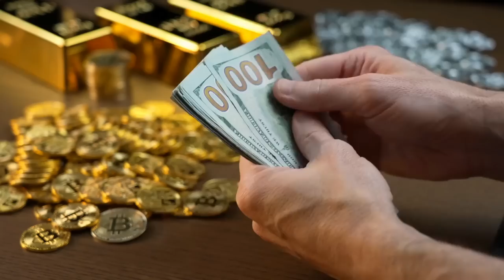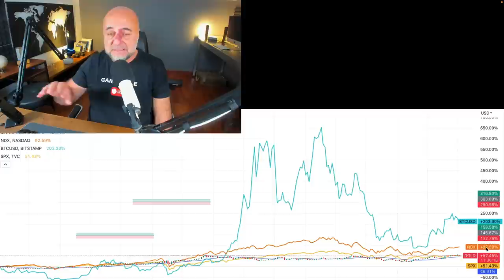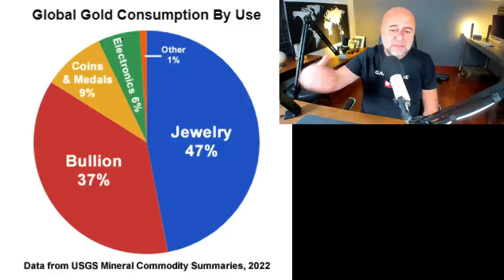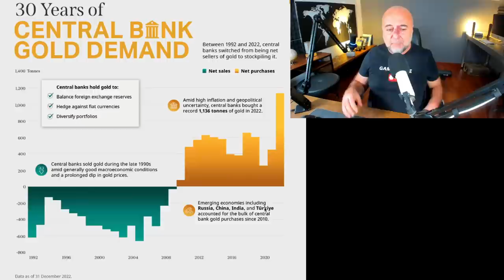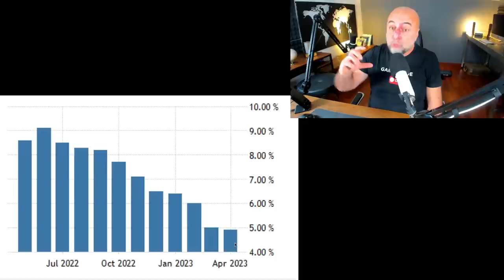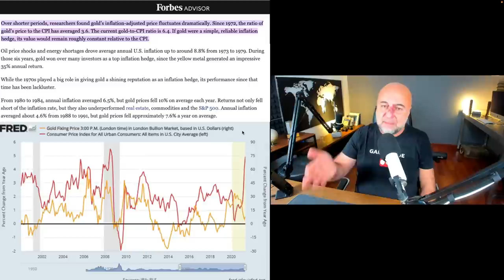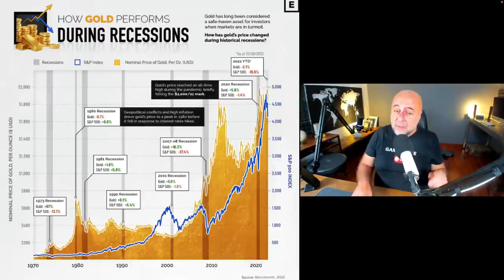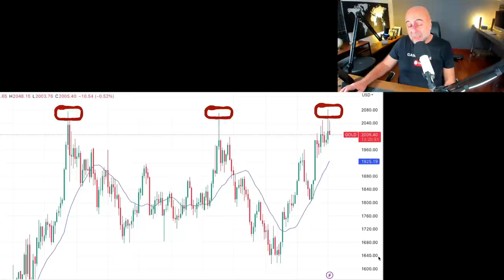Altın Gerçekten İyi Yatırım mı?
Altın fiyatlarındaki son gelişmeleri yorumluyor ve geleceği hakkında öngörülerimi sunuyorum. Her altın yatırımcısı mutlaka izlemeli.